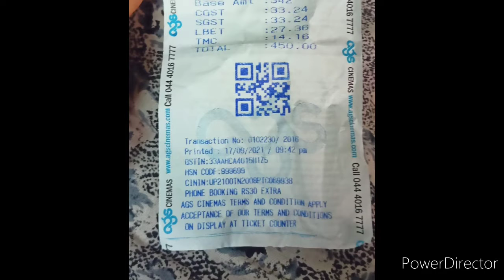vishnu first time seeing movie kodiyil oruvan | super movie on last Friday | in tamil | in mr vishnu